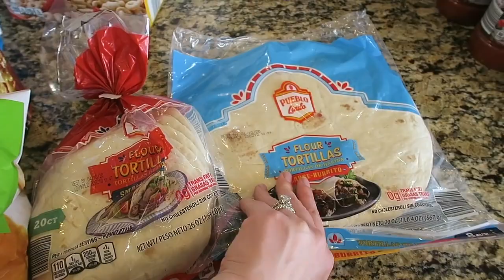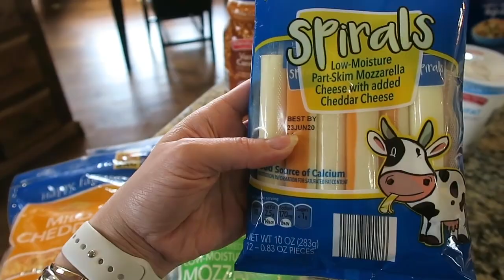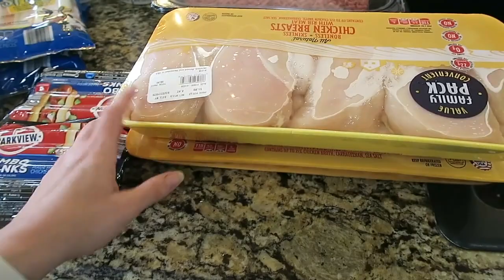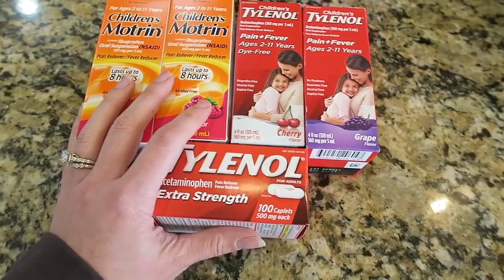STOCKPILE HAUL | GETTING PREPARED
Sharing what I stock piled for about 2 weeks worth of meals and household items. I'd love to know any of your prepping tips!
Everyone be safe, healthy, and calm! I love you all thank you for your support!